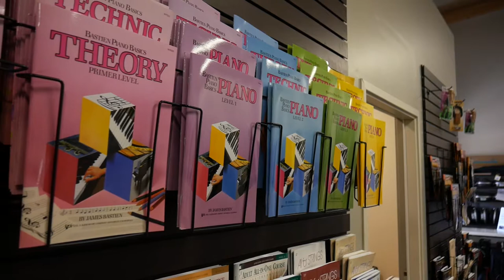Antelope Valley Thursdays: Mel Booker Music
On this episode of Antelope Valley Thursdays Rima stops into Mel Booker Music and speaks with the owner, Mel Booker about music education, and what Mel Booker Music delivers to the community.

Antelope Valley Thursdays is a segment, where we feature local businesses, get to meet the owners and learn more about what they offer the local Antelope Valley community.
Tune in every Thursday to see which business we'll feature next.
Located at:
Rima Rafeh is a licensed Commercial and Residental real estate broker specializing in the Greater Los Angeles region with an emphasis on Santa Clarita and Antelope Valley areas. As a top producing agent for Keller Williams, Rima works closely with private investors and investment groups to match the necessary profit demands to their most ideal real estate opportunities while taking the time to nurture the relational demands of sellers and buyers ensuring the best plausible outcome of all residential transactions.